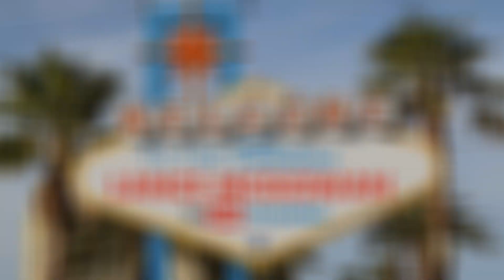99% Of Melaleuca Reps Lose Money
99% Of Melaleuca Reps Lose Money

Them: My question is, do people not do their own research before joining an MLM? Go look at any Income Disclosure Statement of any MLM who publishes them online and you will not find one where more than 1% make any money. Not one! Google "MLM FTC" and you'll see that our own government warns against them and actually posted a study done that shows 99% of people who join them LOSE money,

And what really makes me laugh is when you read all the social media posts from people peddling this nonsense and they ALL claim to be living the good life. It👏Is👏Not👏Possible! Why do you think MLM's are shaped like a pyramid? Because only the very few at the top make anything.

It's not an upside down pyramid🙄Their up lines tell them to "fake it until they make it", and that if you believe that you're successful, you will be 😂. It's like no one does any research themselves, they just take the word of the upline who is making moneyof their purchases and recruits , so of course they're gonna paint a nice rosey picture for you.

And how about how secretive they are?its like they don't want anyone finding out they're just another "legal" pyramid scheme until after they get you signed up. And anyone trying to recruit you into this refuses to admit that it's an MLM. Um, it's 100% an MLM. Ffs, go read  the hundreds of complaints about them on the Better Business Bureau. Yikes!

d.) Jordan Belfort, Way Of The Wolf

e.) How To Solve Your People Problems